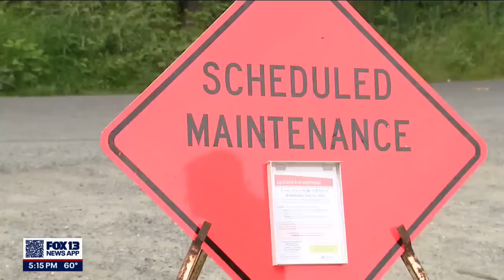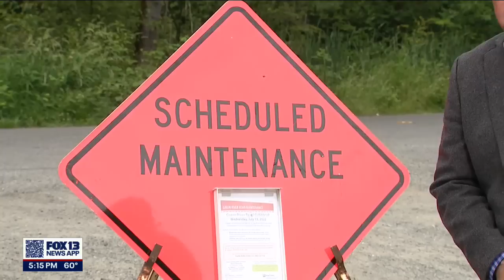Issues at the Green River encampment | FOX 13 Seattle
One King County Councilmember is proposing a task force pilot project that is focused solely on the Green River encampment and its removal, in an effort to get those people into housing, mental health and drug and alcohol treatment. The camp is located in unincorporated King County.